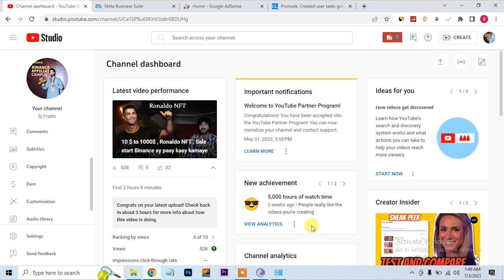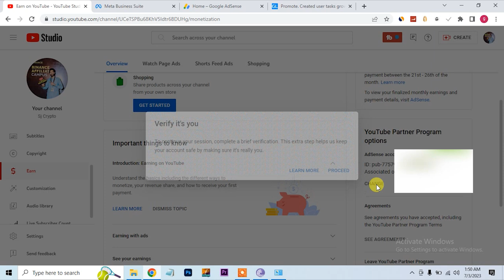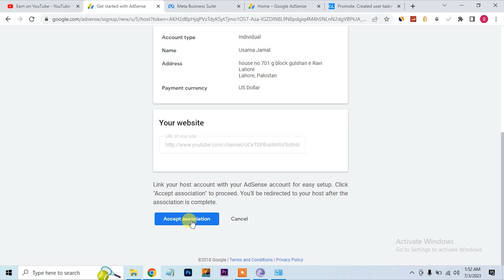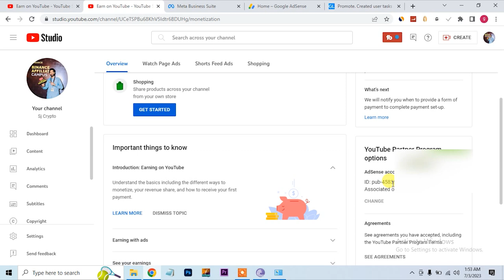How to change youtube adsense account , Adsense account change kasy kary